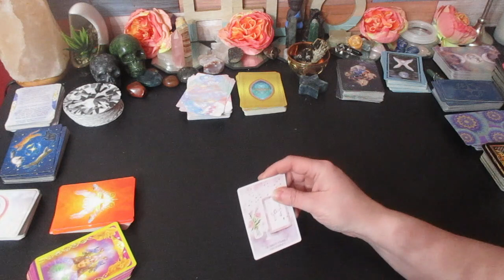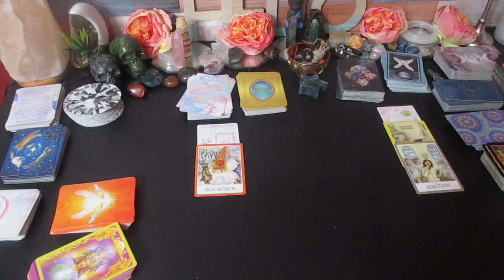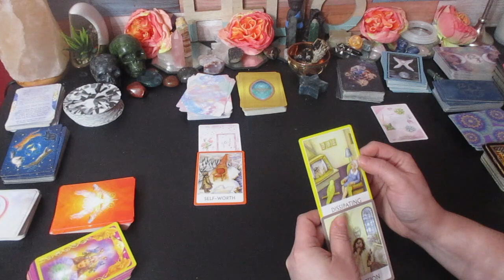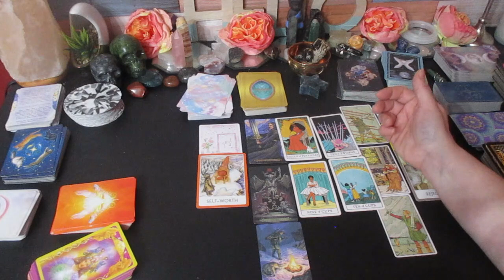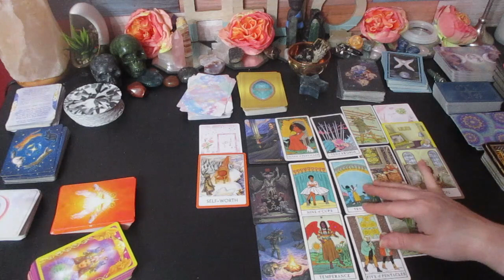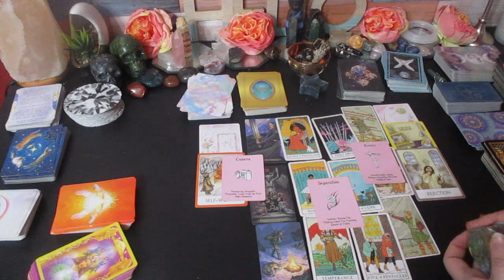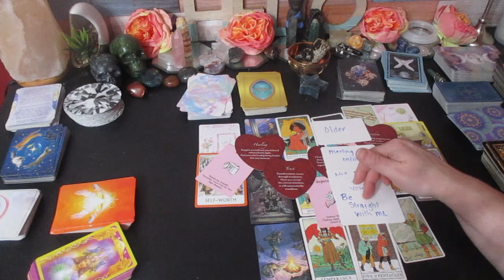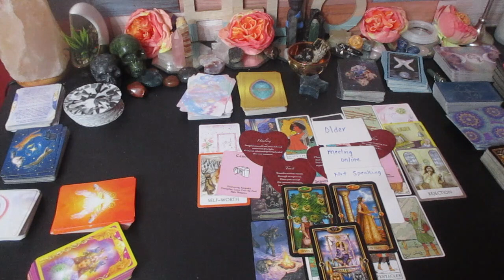CAPRICORN🔮 You & Them🔮 Their True & Hidden Feelings For You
Much love!
~Renee G